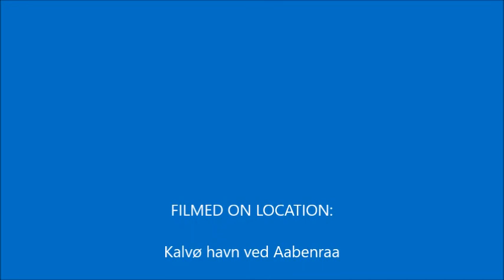Kalvø veteranaften i august 2019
lille flok veteran-entusiaster mødes på lille ø "Kalvø" ved Aabenraa og hyggede sammen..